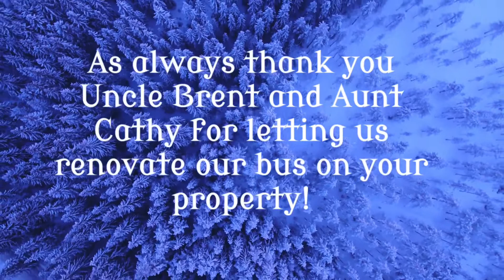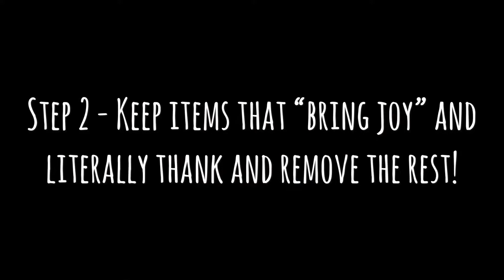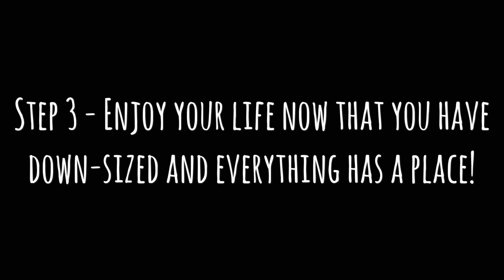Downsizing YOUR closet for bus life on the BoHo Bus!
Still building your Skoolie? Been thinking about how you will downsize yet? I Have been!! So I made this video in honor of the new Netflix documentary Tidying Up. My goal was to downsize my clothes and fit them into two plastic bins I could take on the bus with me and then go on to organize my shoes.

I highly recommend to begin down sizing your household before your bus conversion is done! It makes the entire move in process much easier if you cut the fat so your not too over whelmed when the big moving day comes!!

Music from iOS Splice App

Movie Clip from Blended